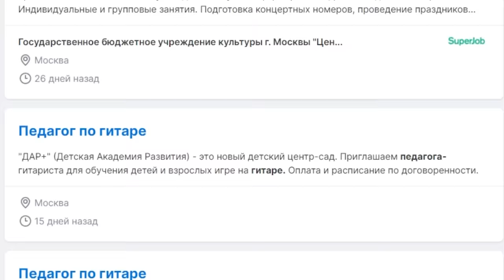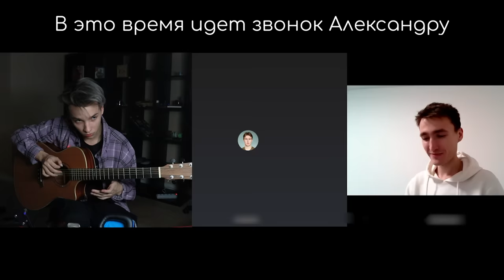ГИТАРИСТ притворился НОВИЧКОМ на СОБЕСЕДОВАНИИ В МУЗАЛЬНУЮ ШКОЛУ И ГРУППЫ | ПРАНК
Разыгрываем 5 очень крутых гитар, одну из которых - я лично привезу победителю и вставлю в следующее видео.

Мой сайт с Табами(по ним вы можете научиться играть на гитаре)

В этом видео: Я пытаюсь устроиться на работу гитаристом по объявлениям, и притворяюсь, будто совсем не умею играть, а потом... вжариваю... Вооот, и там реакции разные получаются.
Если это видео наберет 100К Лайков за сутки - я выкладываю 2 часть.

Самое сложное - найти людей, которые вообще не знают о таком пранке. Да, можно загримироваться, но если человек знает, что такой пранк существует, он сразу понимает в чем дело и особой реакции нет.
Поэтому я убиваю очень много времени, чтобы найти тех, кто вообще не видел этих видео.